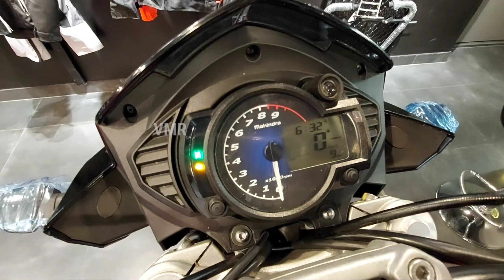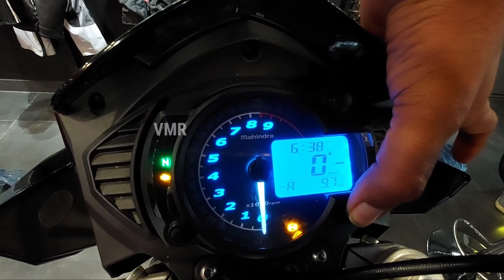Mahindra Mojo walkaround review and ride review| ಮಹಿಂದ್ರ ಮೋಜೋ spac features colors mailage price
about Mahindra Mojo bs6 walkaround review and ride review
 ಮಹಿಂದ್ರ ಮೋಜೋ ಬೈಕ್ ನ ಬಗ್ಗೆ ಸಂಪೂರ್ಣ ಮಾಹಿತಿ ಬೈಕಿನ ಬೆಲೆ ಏನು ಬೈಕ್ನಲ್ಲಿ ಎಷ್ಟು ಕಲರ್ಸ್ ಇದೆ ಹಾಗೂ ಈ ಬೈಕ್ನ ಫೀಚರ್ಸ್ ಇವೆಲ್ಲವೂ ಕೂಡ ಒಂದು ವಿಡಿಯೋದಲ್ಲಿ ಇರುತ್ತೆ. ಇನ್ನು ಈ ಬೈಕ್ನ ಓಡಿಸಿದ ಅನುಭವ ಈ ಬೈಕ್ ನ ರೈಡ್  ರಿವ್ಯೂ

 ಈ ಬೈಕ್ ನ ನನ್ನ ರೈಡಿಂಗ್ ರಿವ್ಯೂ 7.5/10

skanda motors
rajkumar road 4th block
rajajinagar bengaluru
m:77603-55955